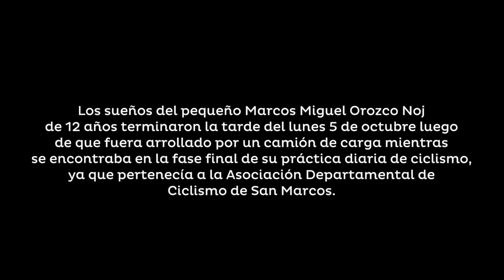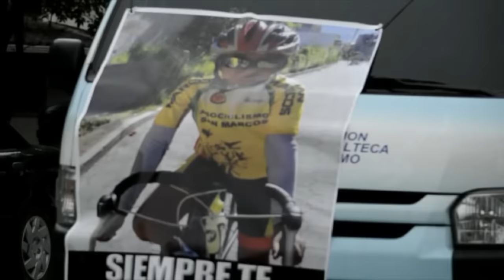Con medallas en la mano, Hendri despide por última vez a su ciclista campeón